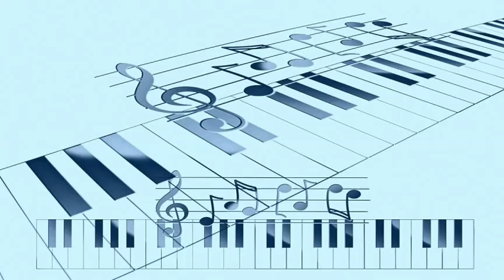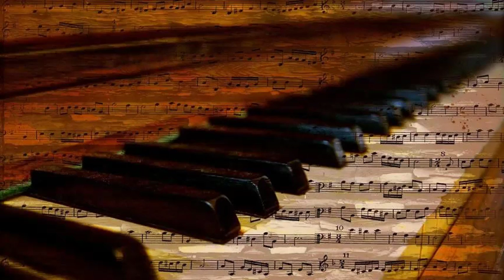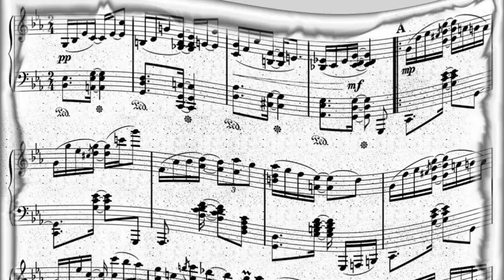Charlie Parker Quintet - A Night In Tunisia